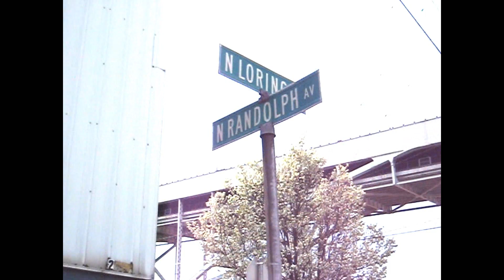Doom Arrives, A-WOL Zip Zap Doom Show